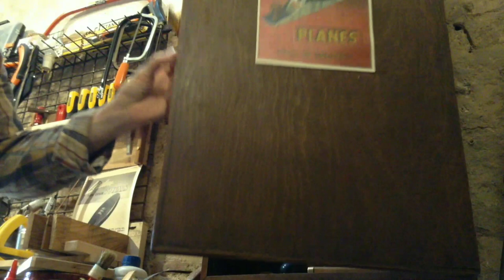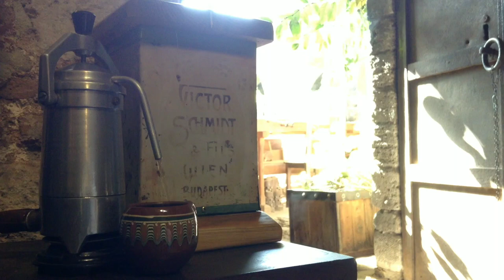1900s Straight Razor Restoration - I'm shaving with this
Antique Muschel straight razor restoration.
Hello everyone,
In this story I restore an antique straight razor.
As usual I brought it to the best possible point in sharpening - dangerous sharpness.
I chose walnut for the handle and used brass for details.
Also in addition I made a walnut and brass stand. The brass part of the stand is a baroque figure that I bought it a long time ago. I restored it and used for the stand, you will see...
At the end of my work, of course, I tried it myself. Perfect result !!!
I love shaving with a razor and that's how I shave every Sunday.

I hope you enjoy watching and have a good time.
Hope to see you in another story.
With my deepest regards.
byOldHand